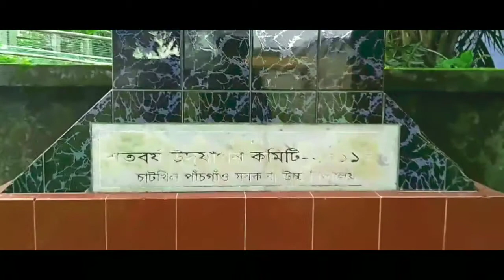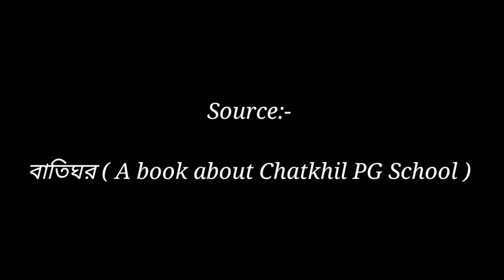Chatkhil PG Govt. High School (Documentary)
This is First Documentary for Chatkhil PG Govt. High School which was gifted from batch'15.